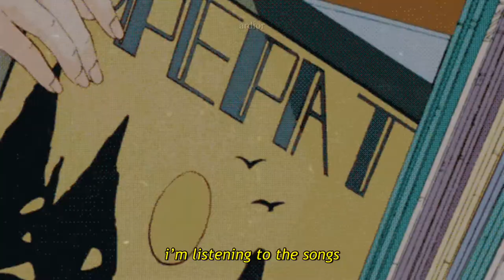a shitty gay song about you - smoothboi ezra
- lyrics ;

watching my fish swim in my room
floating around I think of you
no rhyme or reason you're just in my head
and I'm alone in my bed

i’m listening to the songs you told me to
i don't really like them but I'll pretend for you
i’ll learn some lyrics so I can sing when you do
but I keep thinking if only you knew

when I'm not around you don't care
and even when I make a sound you don't know that I'm there

i listen to you rant about your shitty life even though I know I can make it better
and I'm not saying I'd be the best boyfriend but i’d always lend you my sweatshirt
when you're cold

and when you hear this song you won't know it's about you
'cos you're oblivious to my feelings and that's fine
but I hope when you hear it you'll add it to a playlist of your favourite songs of all time